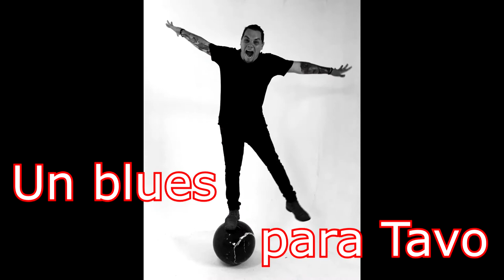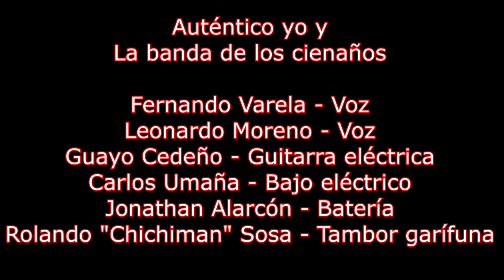Auténtico Yo - Un blues para Tavo, en vivo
Autentico Yo en vivo en el Concierto Homenaje a Gustavo Moreno junto con la Banda de los Cienaños interpretando Un blues para Tavo.

Autentico Yo - Un blues para Tavo en vivo

Auténtico Yo

Músicos en escena

-Fernando Varela: Voz
-Leonardo Moreno: Voz
-"Guayo" Cedeño: Guitarra eléctrica
-Carlos Umaña: Bajo eléctrico
-Jonathan Alarcón: Batería
-"Chichiman" Sosa: Tambor garífuna

Presentación en vivo en el Teatro Nacional Manuel Bonilla

"música hondureña" "Auténtico yo" "Cienaños" "Teatro Nacional Manuel Bonilla" "Un blues para Tavo" "Ariel Lagos Transeúnte" "YouTube Honduras " "Honduras"